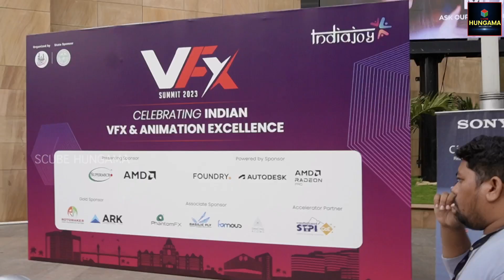Cinematic Expo సినిమా తీయడం ఇప్పుడు చాల సులువు కోట్ల రూపాయలు పెట్టి తీసే సినిమా లక్షల్లో అయిపోతుంది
Cinematic expo hyderabad 2023 | virtual production | సినిమా తీయడం ఇప్పుడు చాల సులువు కోట్ల రూపాయలు పెట్టి తీసే సినిమా లక్షల్లో అయిపోతుంది Virtual Studio | Cinematic Expo 2023 King Nagarjuna Akkineni | Nagarjuna at Inauguration of VFX Summit 2023 | Cinematic Expo | Indiajoy